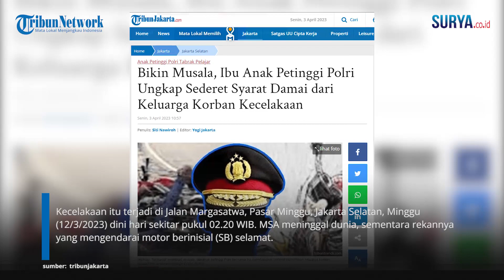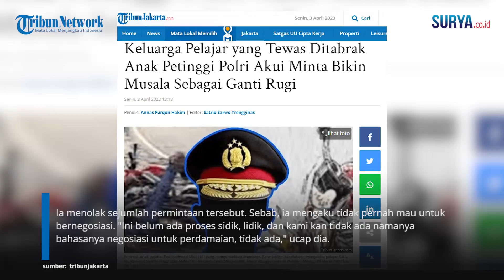TERUNGKAP Sejumlah Syarat DAMAI dari Korban Kecelakaan Anak Petinggi Polri: Ganti Rugi Seharga Mercy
VP: Erricson

SURYA.CO.ID - Termasuk membuat musola, ibu anak petinggi Polri bernama Ira membongkar sederet permintaan keluarga korban kecelakaan anaknya sebagai syarat damai. Anak petinggi Polri berinisial MMI menabrak dua orang remaja hingga satu di antaranya meninggal dunia berinisial MSA.

Kecelakaan itu terjadi di Jalan Margasatwa, Pasar Minggu, Jakarta Selatan, Minggu (12/3/2023) dini hari sekitar pukul 02.20 WIB. MSA meninggal dunia, sementara rekannya yang mengendarai motor berinisial (SB) selamat.

Setelah keluarga MSA, kini giliran ibu MMI buka suara soal kecelakaan yang dilakukan anaknya. Ira mengungkap sederet permintaan yang dilayangkan keluarga korban sebagai ganti rugi atau syarat damai.

Mulanya Ira mengaku perwakilan keluarganya bernama Rudi mendapatkan panggilan telepon dari keluarga korban, tetapi tak terangkat. Kala itu Ira mengatakan, keluarga MSA memaksa untuk bertemu.